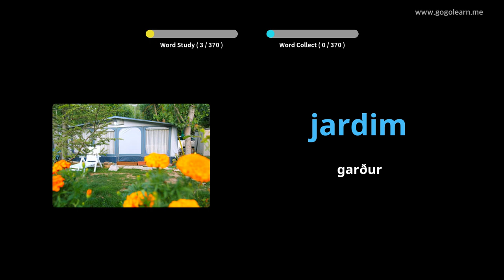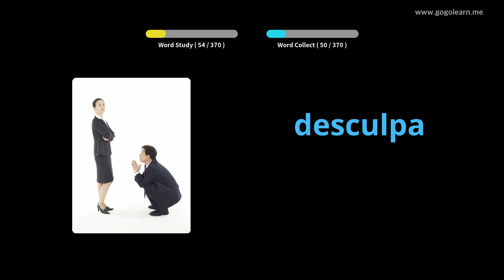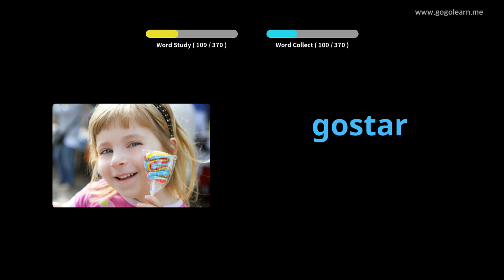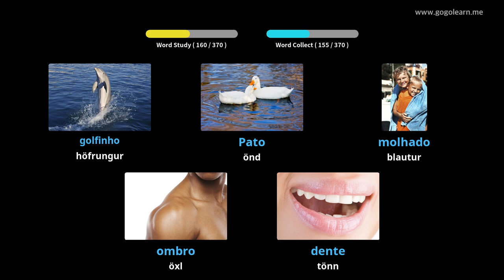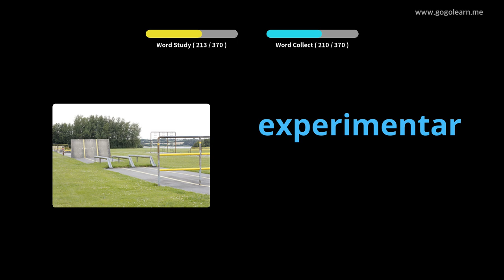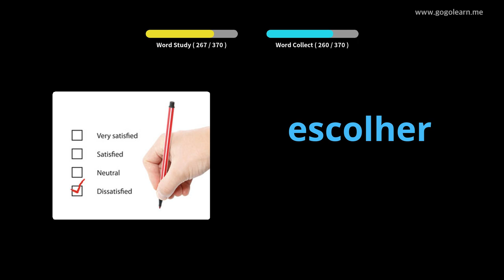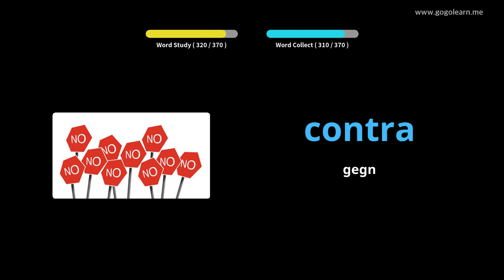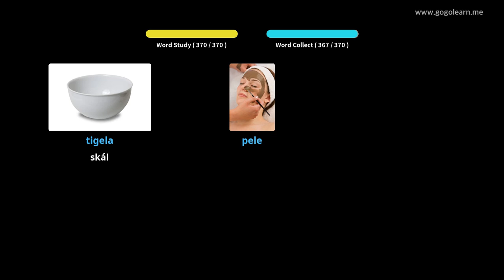Lærðu Portúgalska Í Gegnum Myndir |Portúgalska Orðaforði Grunn Krakkar | Golearn